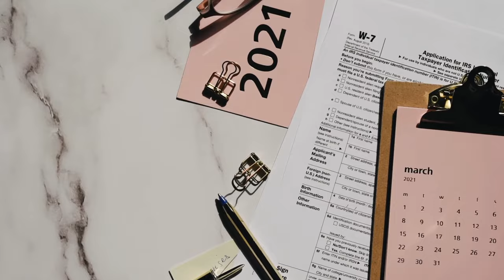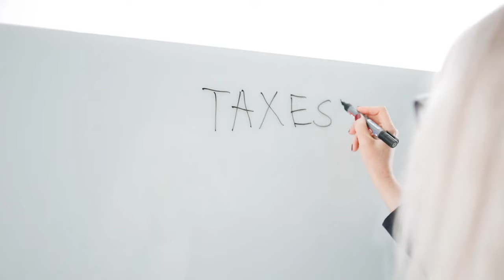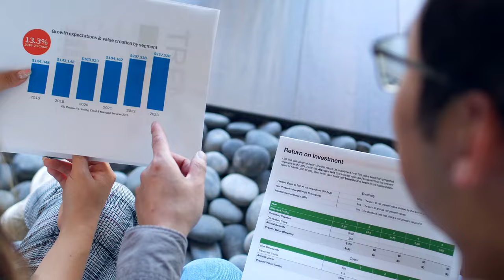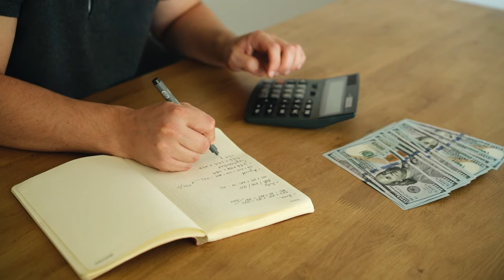Tax Returns Stock Footage - Tax Returns Free Stock Videos - Tax Returns No Copyright Videos